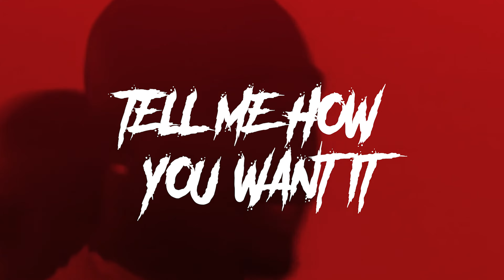2pac - Tell Me What You Want (Official Music Video) HD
Official HD Music Video of 2pac - Tell Me What you Want (Follow for More available

I created this remix of the RNB Classic Mase track, Tell Me What You Want. I always thought this beat was made for Pac but the technology wasn't around until now so I knocked this up and it bangs! I am working on an insane 2pac / Dr Dre mixtape with 2pac destroying classic Dre Beats please follow for updates!